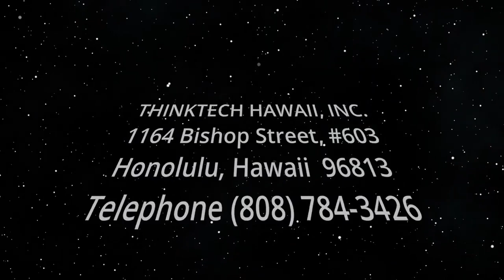Men’s Health Month (Telehealth in Hawaii)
What Steps Men Can Take to Improve Health.  The host for this show is Vikram Acharya.  The guest is Neel Chauhan.

June is Men’s Health Month. On this episode we speak to Dr. Neel Chauhan on steps men can take to improve their health and well-being.

Underwriters:
Michael Sklarz
The Cooke Foundation
Hawaii Energy
Hawaii Energy Policy Forum
Hawaiian Electric
Galen Ho of Immersive Worlds
Kamehameha Schools